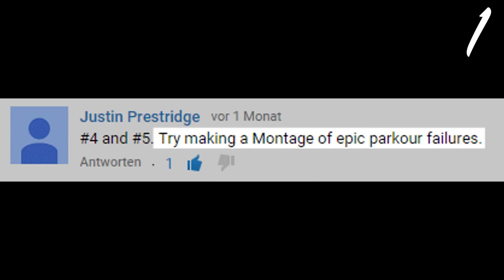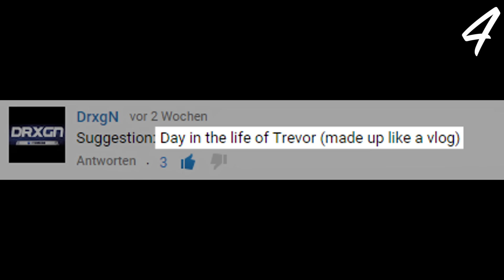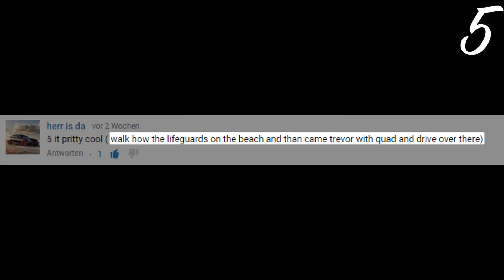"Grand Skit Show V" Episode 7 | GTA 5 Funny Skit Series | Vote for the BEST Skit!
Here is Part 7 of the weekly Series: GRAND SKIT SHOW V".

What is GSSV?
Well it is a interactive skit show where i record 5 funny skits in GTA 5 every week.

And you can vote which clip (1-5) you think was the best! You can also submit suggestions in the comment section below!

After 10 Episodes i will do a "Best Of" with all winners of each episode!

Intro: Dan Croll - From Nowhere (Baardsen Remix)
Outro: Dr. Dre - The Next Episode ft. Snoop Dogg (San Holo Remix)

You want Grand Theft Auto V Funny Moments (Online), GTA 5 Stunt Montages and more?

-YEAHMAP